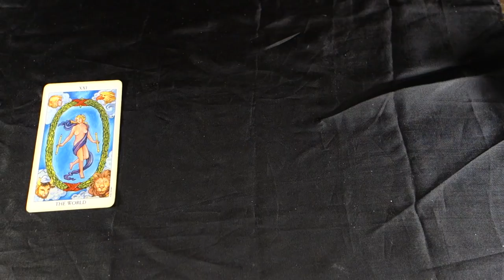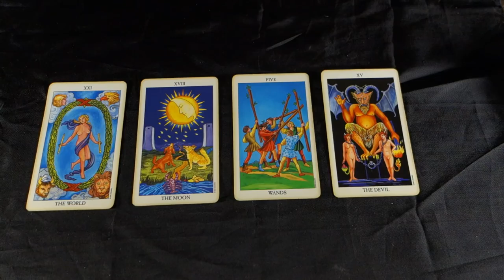CAPRICORN: THE ACE IN YOUR SLEEVE! Capricorn Weekly Tarot Reading June 25 - July 1 2018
CAPRICORN: THE ACE IN YOUR SLEEVE! Capricorn Weekly Tarot Reading June 25 - July 1 2018 for all Capricorn Sun, Capricorn Moon and Capricorn Rising signs! For more about me, my services and specials check out my